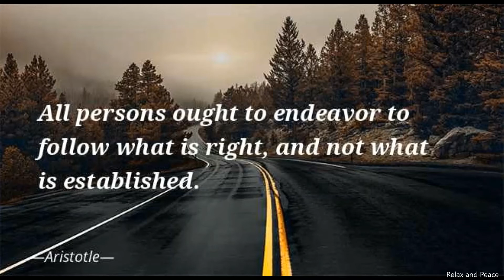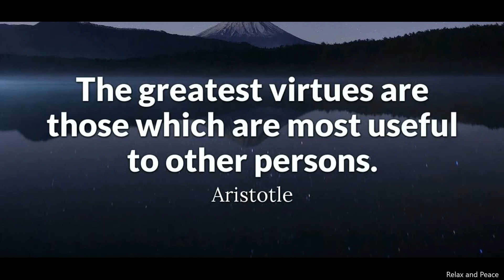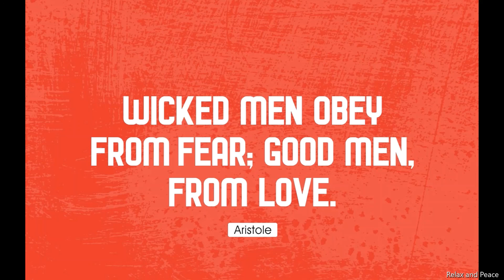10 Best Aristotle Quotes On Courage and Fear